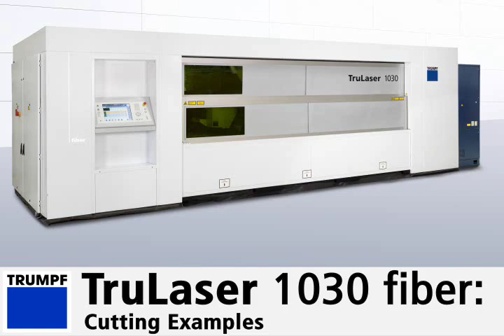TRUMPF TruLaser 1030 fiber cutting examples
The TRUMPF TruLaser 1030 is available with either a CO2 or solid state laser, depending on your specific requirements. This video shows cutting a range of different materials with the TruLaser 1030 fiber, the solid state model. For more information on TRUMPF laser cutting machines, visit us